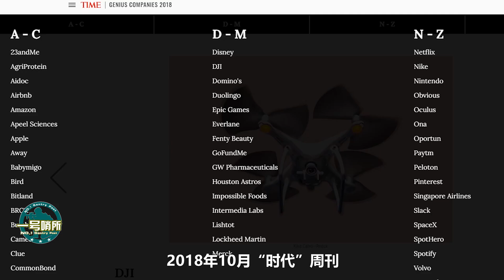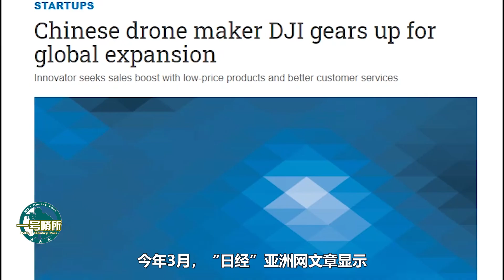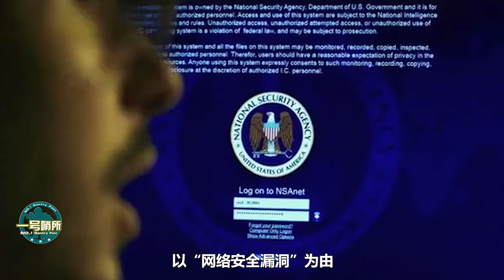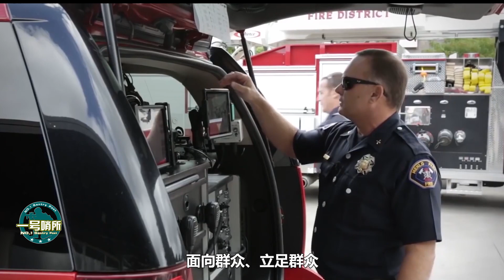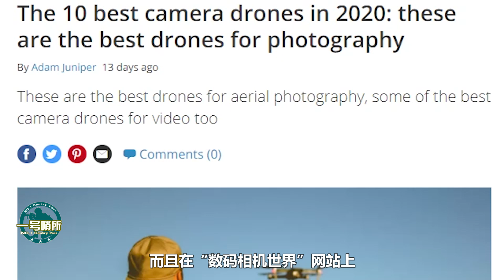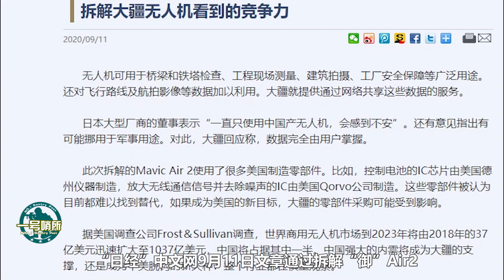被美軍禁用的中國大疆無人機為何如此強大？日本人給出答案，給我們提了個醒【壹號哨所】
2017年，美國對進入本國市場的大疆無人機，提出網絡安全性質疑。今年10月，美國才正式出臺對公款購機的限制性條例， 我們的影片會遵循公平、尊重的原則，確保不會包含任何仇恨言論的元素。